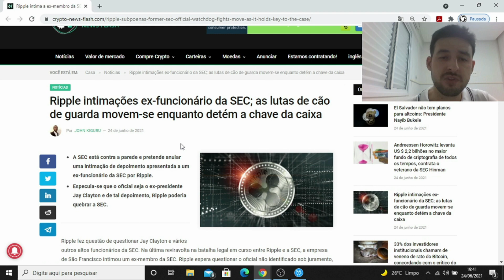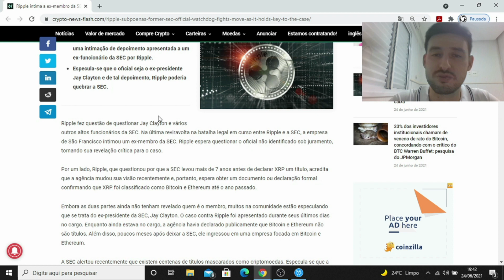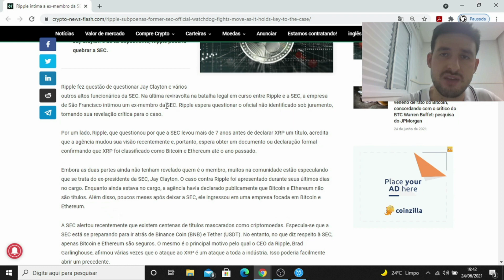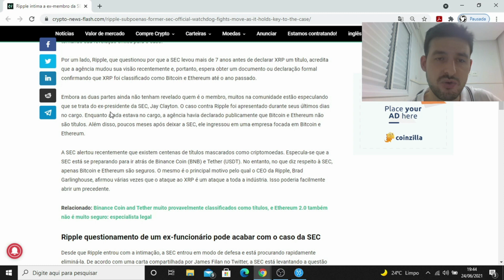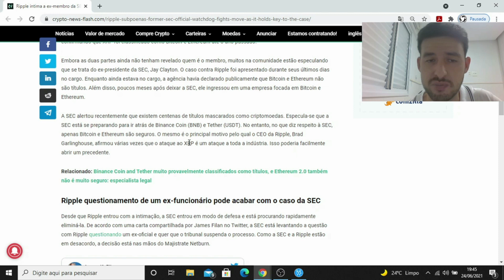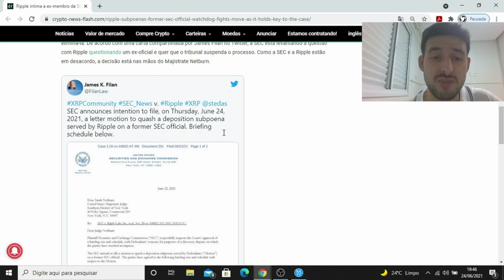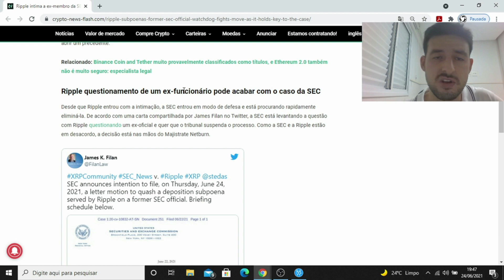SEC está contra a parede com depoimento de ex-funcionário para Ripple XRP #525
BITCOIN BTC ETHEREUM ETH ADA CARDANO TETHER USDT BINANCE BNB XRP RIPPLE CASH LITECOIN LTC POLKADOT DOT CHAINLINK LINK UNISWAP UNI SWAP DOGECOIN DOGE VECHAIN VET EOS TRON TRX TEZOS XTZ MONERO XMR STELLAR XLM HOLOCHAIN HOT WAVES NANO SOLANA SOL COTI AGI WINKLINK WIN REEF CHILIZ CHZ WIBX WBX XDC XINFIN NETWORK MERCADO CRIPTOMOEDA MOEDA PONTE ATIVO DIGITAL COIN ALTCOIN PREÇO VALOR COMPRA VENDA VALORIZAÇÃO COTAÇÃO CAPITALIZAÇÃO FINANÇA DESCENTRALIZADA CENTRALIZADA ATIVO DIGITAL BANCO CENTRAL CBDC MUNDO EMPRESA PRIVADA REDE TECNOLOGIA BLOCKCHAIN COMÉRCIO NEGÓCIO FLARE SPARK TOKEN NFT PLATAFORMA PAGAMENTO INTERNACIONAL TIME TORCEDOR FAN BARCELONA BAR JUVENTUS JUV CORINTHIANS COR ATLETICO MINEIRO GALO DINHEIRO MONEY DOLAR REAL RENDA PASSIVA INVESTIMENTO INVESTIDOR ELON MUSK TESLA BILIONÁRIO MILIONÁRIO RICO SARDINHA BALEIA FORMULA1 UFC MMA TORCEDOR SOCIO PROCESSO SEC ESTADOS UNIDOS COMISSÃO VALORES MOBILIARIO REGULAMENTAÇÃO POLITICA MONETÁRIA RESET MUNDIAL RENTABILIDADE ALTO RISCO LUCRO TRABALHO CONTRATO INTELIGENTE ARGENTINA BRASIL ARG PORTUGAL POR DIVIDENDOS RENDA PASSIVA AÇÃO FUNDO USDC CARTEIRA WALLET INTERNET COMPUTER ICP FACEBOOK AMAZON PARCERIA CANAL YOUTUBE NOTICIAS NEWS ANALISE FUNDAMENTALISTA PRICE TIME MARKET